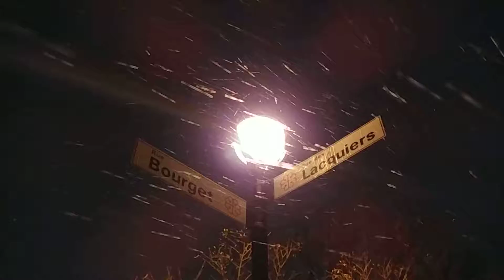💡 Outtake: Light goes as I start filming